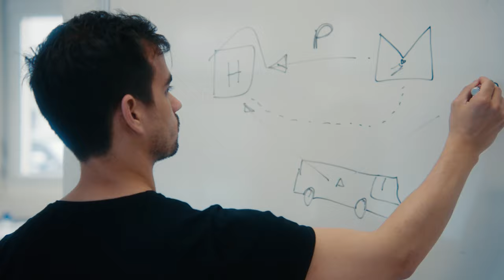Graduate in MSc Life Sciences, Food and Beverage Innovation | ZHAW in Waedenswil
José Amado-Blanco is a Graduate of our Master of Science Program in Life Sciences with the Specialisation in Food and Beverage Innovation. He co-founded the food startup Yamo and is the Chief Innovation Officer there.

Who is the Master of Science in Life Sciences, Specialisation Food and Beverage Innovation for?
You create innovative solutions for the food and beverage industry. You recognise innovation as a complex process and know how to develop new products and processes effectively, from feedstock to finished product. You are an expert in the fields of technology, food, packaging, supply chain, strategy and design.

You are fascinated by topics such as: Food trends in general, alternative proteins, vegetable proteins, sustainable food packaging, biopackaging, intelligent packaging, snackification, clean eating, fermentation, food from secondary flows, food safety, food process development, consumer science, food sensor technology, reduction food waste, preventing food loss or food waste, nutritional behavior and needs, resource planning across the entire food supply chain, digitisation in the food sector, or simply food and beverage innovation.

You hold a Bachelor's degree in: Food technology, food science, ecotrophology, beverage technology or similar (admission with other degrees may be granted at the programme directors' discretion).

Why choose the Master’s study at ZHAW in Wädenswil
- We offer a customisable Master's programme which you can complete in 3, 4, 5 or 6 semesters.
- The program offers an attractive mix of research, science, practice and business modules.
- You will have the opportunity to grow both as a professional and as a person, and to evolve into a sought-after specialist with leadership skills.
- We offer exciting research projects for your Master's thesis.
- You will be able to join a research group, where you can practice skills such as teamwork, critical thinking, and taking initiative.
- You will benefit from small class sizes in the specialisation modules, which offer interactive learning activities that will allow you to take charge.
- Our unique Food & Beverage Innovation mentoring programme.